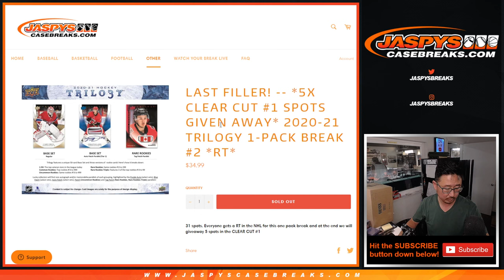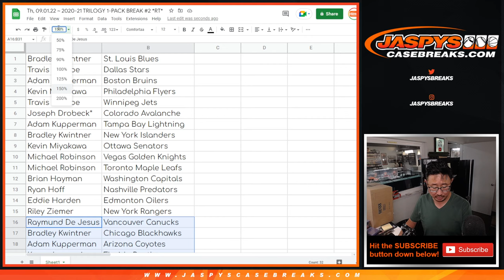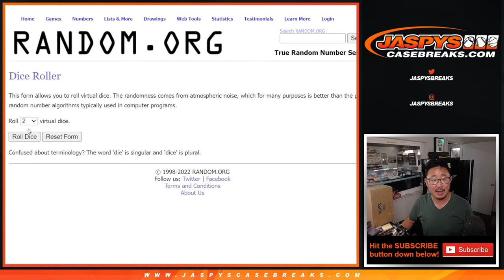Th, 09.01.22 ~ 2020-21 TRILOGY 1-PACK BREAK #2 *RT*